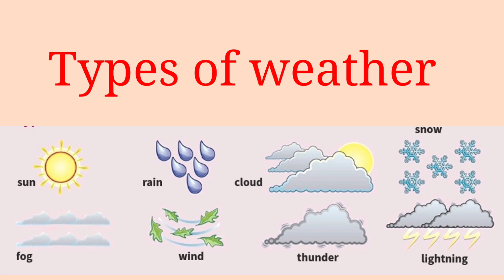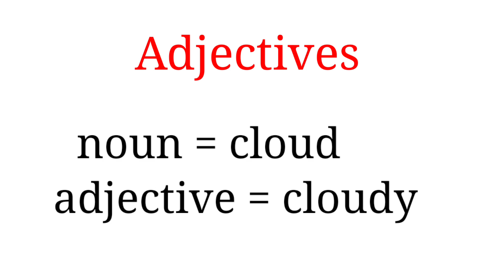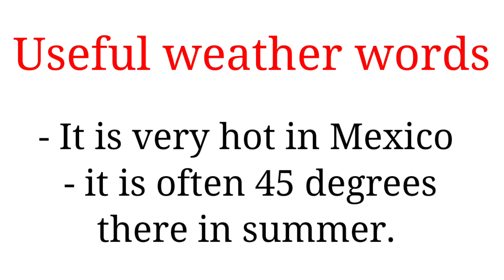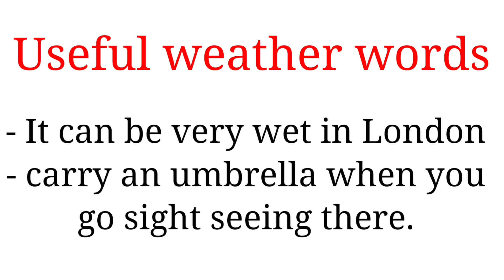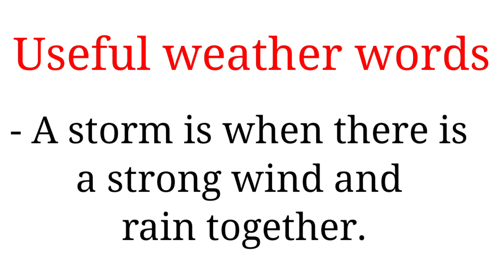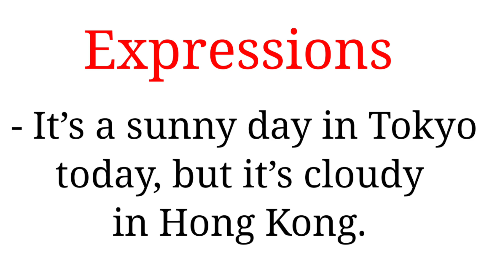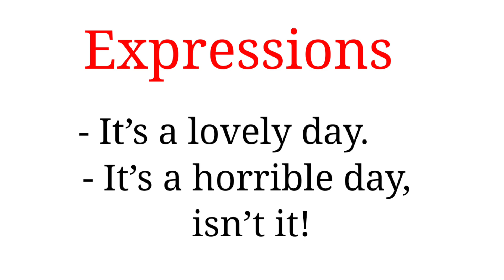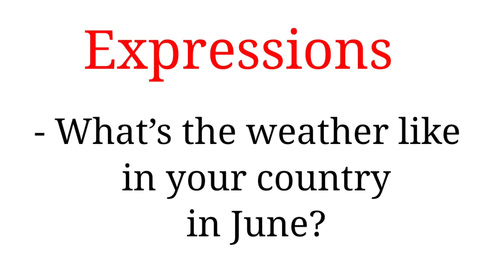እንግሊዝኛ በቀላሉ በአማርኛ | የአየር ሁኔታ | ክፍል 1 | Weather 1